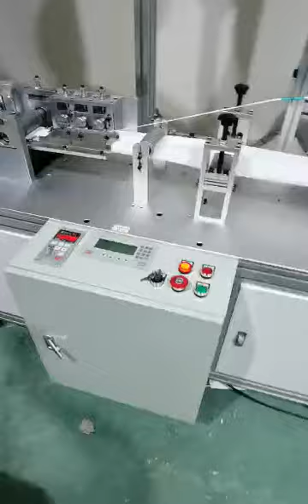high speed servo motor automatic mask machine